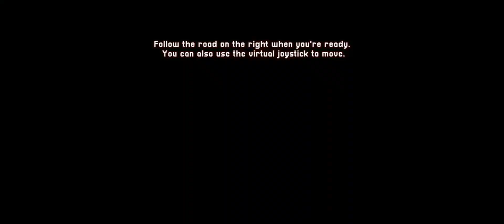CITAMPI STORIES BETA: How to meet Milah (New Character)